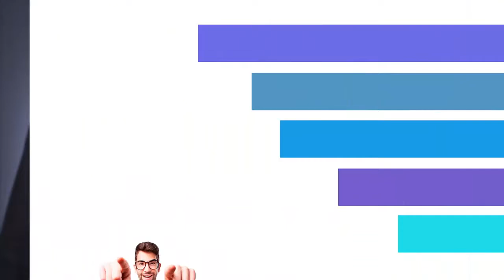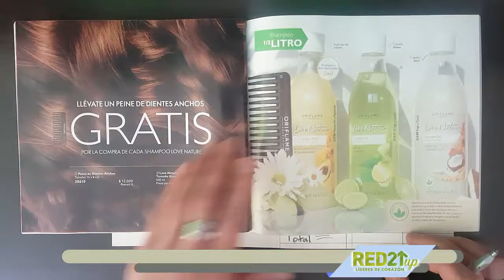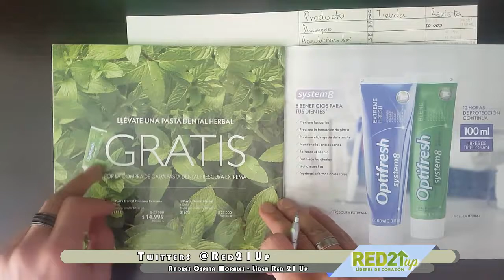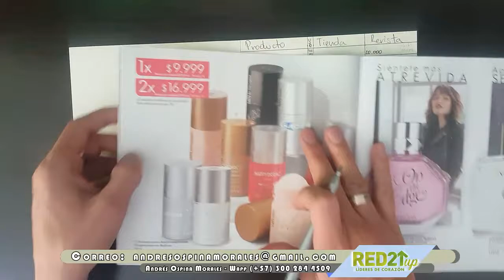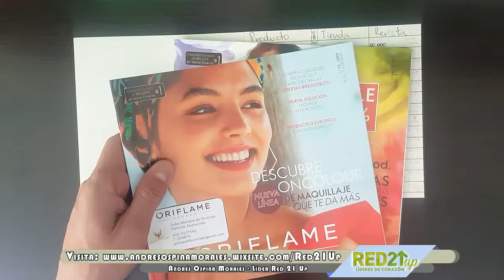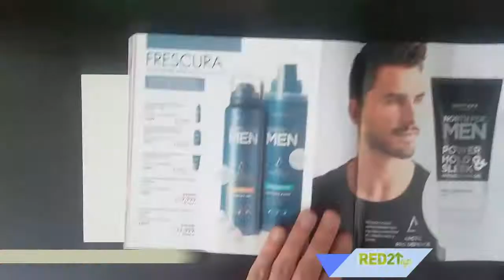COMPRAS: Supermercado Vs. Oriflame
Te has preguntado que es mas económico, si comprar en una tienda, una gran superficie, o comprar por catálogo? Bueno... un análisis de la canasta de aseo personal básica te dará el resultado que SOLO ESTE VÍDEO TIENE!